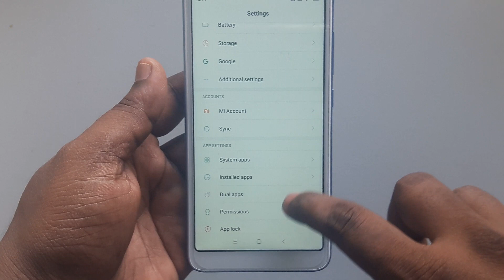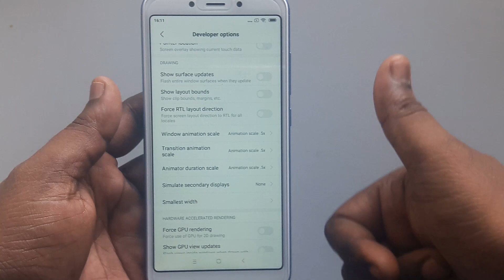How to Enable Developer Options and speed test on Xiaomi Redmi 6A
How to Enable Developer Options and USB Debugging on Xiaomi Redmi 6,How to Enable speed test on Xiaomi Redmi 6A,How to Enable Developer Options on Xiaomi Redmi 6A